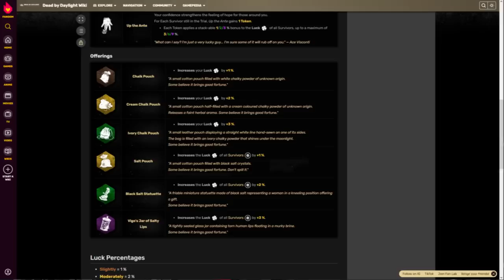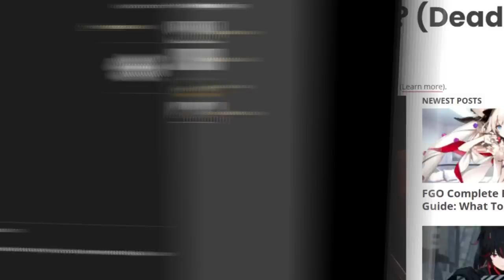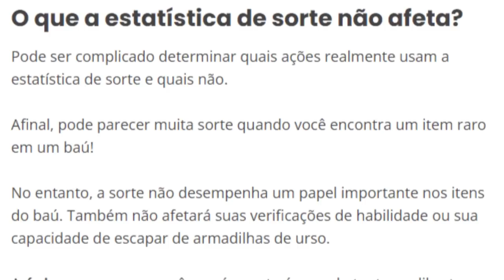Pra Quê Serve SORTE no DBD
O atributo mais incompreendido do DBD